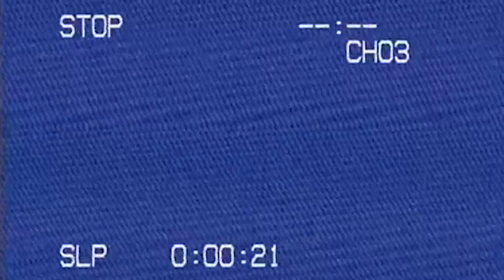Smile For Me Console Launch Trailer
Smile For Me is now available on Nintendo Switch, PlayStation, and Xbox!

PHYSICAL EDITIONS:

- Target -
Physical Edition:

- Walmart -
Physical Edition:

- Best Buy -
Physical Edition:

- GameStop -
Physical Edition:

A heartbroken clown, wayward souls, and juicy mechanical lips. As “The Big Event" draws near, help the troubled residents of the Habitat and de-mask the mysterious Doctor Habit... before it's too late.

Smile For Me is an unconventional Point-and-Click Adventure Game that puts you at the center of an abstract world! Nod and shake your head to chat with new friends, and solve their mysteries to cheer them up.

The People are bizarre, the Puzzles are Wack, and the World hides a sinister secret.

Each copy of the Physical Edition includes:
- Physical copy of the game
- 8 Random Habitician Trading Cards
- 13-Sticker Sheet
- Soundtrack Download Card

Each copy of the Collector's Edition includes:
- All 24 Habitician Trading Cards
- 4 Acrylic Standees
- Double-sided Acrylic Charm
- Happiness Fakts Desk Calendar
- Microfiber Cloth
- Lenticular Art Card
- 13-Sticker Sheet
- 2 Inked Stamps
- 9 Window Cling Stickers
- Soundtrack Download Card
- Collector's Edition Box